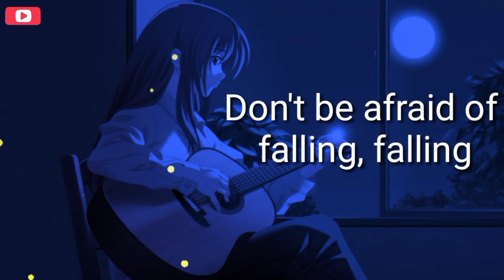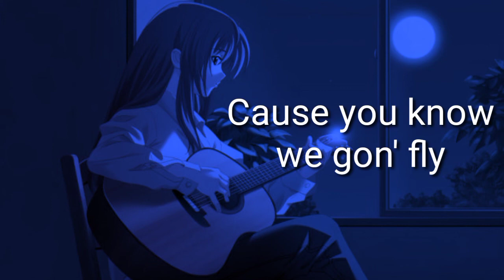JPB - Top Floor [NCS Lyrics] | best background music for youtube videos without copyright download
Lyrics:

'Cause we be on the top floor
All we feelin' so high
Don't be afraid of falling, falling
'Cause you know we gon' fly